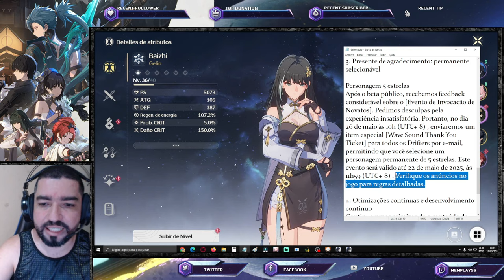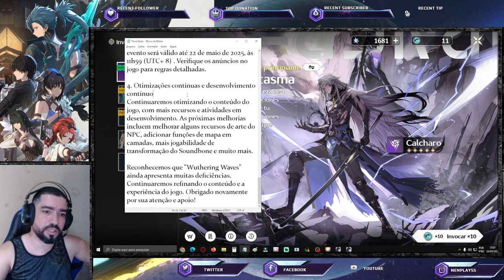Oficial: Anunciado Próximas Melhorias. Não Erre no Ticket de 5* Grátis Selecionável Wuthering Waves